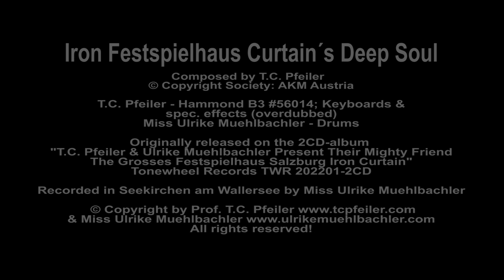Iron Festspielhaus Curtain´s Deep Soul, comp. by T.C. Pfeiler Hammond B3 Copyr Soc.: AKM Jazz organ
Iron Festspielhaus Curtain´s Deep Soul
Composer: T.C. Pfeiler
Lyricist: Instrumental
© Copyright: AKM Austria

Personnel: T.C. Pfeiler - Hammond B3 organ #56014 & Keyboards & special sound effects (overdubbed)

Recorded 2018 & 2019 by Miss Ulrike Muehlbachler in Seekirchen am Wallersee & Salzburg, Austria
Originally released on the 2CD-album "T.C. Pfeiler & Ulrike Muehlbachler Present Their Mighty Friend The Grosses Festspielhaus Salzburg iron Curtain", Tonewheel Records TWR 202201-2CD